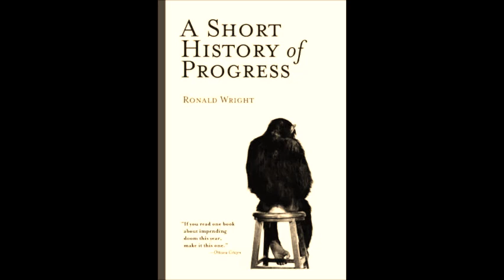Ronald Wright - A Short History of Progress (2004) 5 Lectures Audiobook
In A Short History of Progress Ronald Wright argues that our modern predicament is as old as civilization, a 10,000-year experiment we have participated in but seldom controlled. Only by understanding the patterns of triumph and disaster that humanity has repeated around the world since the Stone Age, can we recognize the experiment's inherent dangers, and, with luck and wisdom, shape its outcome.

Ronald Wright was born in England, educated at Cambridge, and now lives in British Columbia. A novelist, historian, and essayist, he has won prizes in all three genres, and is published in ten languages.

Lecture 1 - Gauguin's Questions
Lecture 2 - The Great Experiment
Lecture 3 - Fool's Paradise
Lecture 4 - Pyramid Schemes
Lecture 5 - The Rebellion of the Tools (Video Lecture)